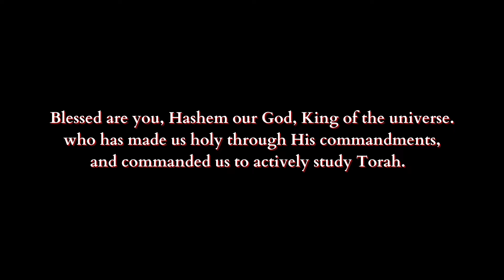Criminal - (Chapter 47c)